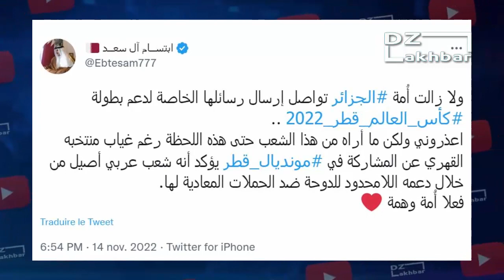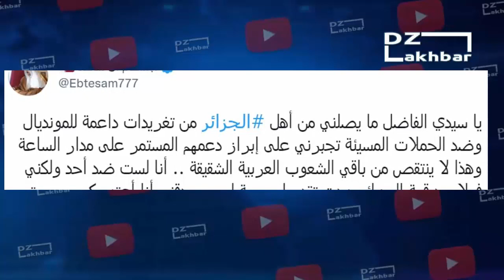شـوف إعلامية قطرية تثور في وجه اعلامي مروكي بسبب الجزائر و ترد عليه بالثقيل الجزائريين رجال عليكم